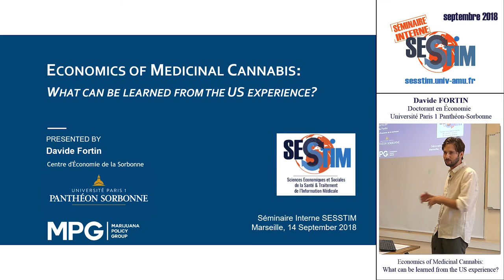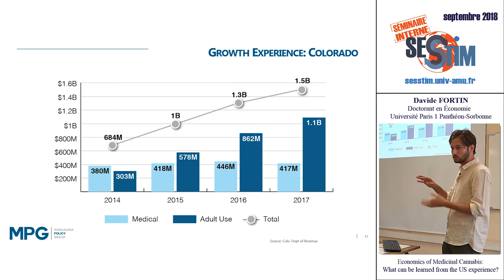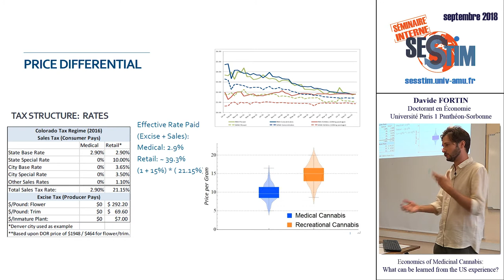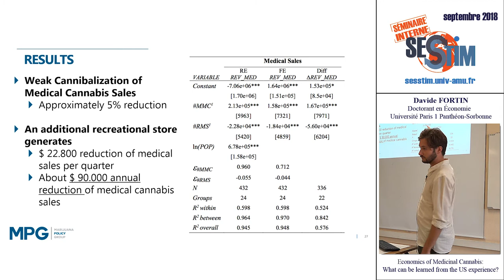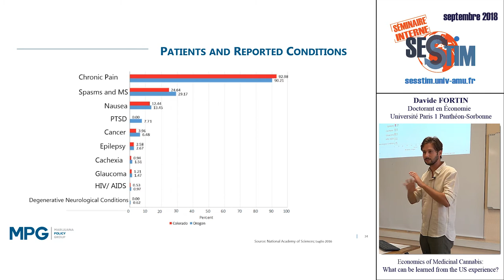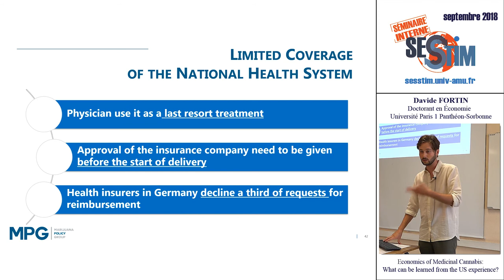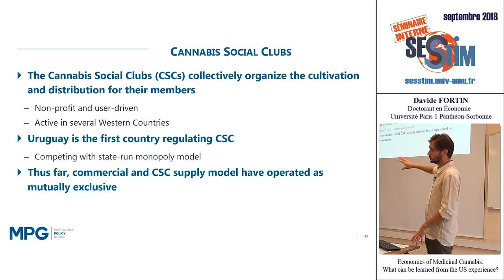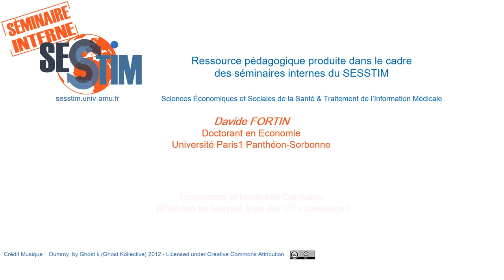Economics of Medicinal Cannabis: What can be learned from the US experience?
Séminaire Interne du SESSTIM - Davide FORTIN  - Doctorant en Économie - Université Paris 1 Panthéon-Sorbonne.

Septembre 2018